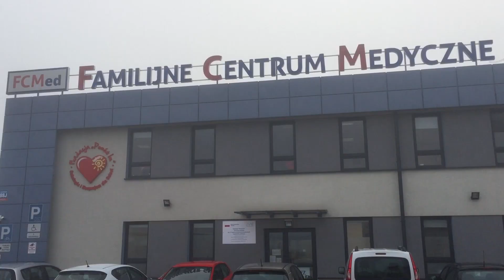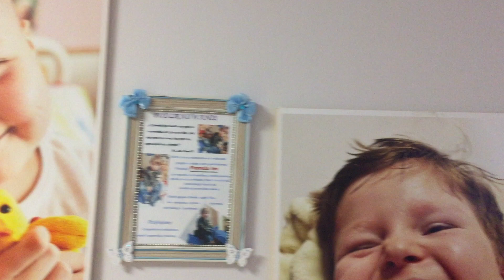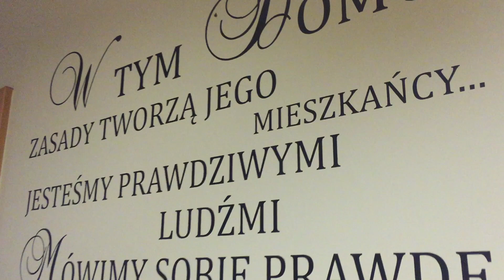Mikołaj i śnieżynki rozdają prezenty podopiecznym Fundacji „Pomóż Im”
Tuż przed świętami Bożego Narodzenia pracownicy i wolontariusze Fundacji "Pomóż im" mają dużo pracy. Wcielą się w role Świętego Mikołaja i śnieżynek. Rozwożą prezenty do podopiecznych oraz ich rodzeństwa.

Podarunki pochodzą od osób i instytucji, które spełniły marzenia dzieci zawarte w opublikowanych na stronie internetowej Fundacji listach do Świętego Mikołaja. W paczkach znajdują się m.in. słodycze, zabawki, pieluszki, kosmetyki, poduszki, książki, słuchawki, klocki, ciepłe kocyki, pufy, czy chociażby bony prezentowe. Jeszcze przed świętami Mikołaje z Fundacji "Pomóż im", oprócz podopiecznych z Białegostoku, odwiedzą również dzieci z Sokółki czy Wasilkowa. Rozwiozą w sumie ponad 50 prezentów...